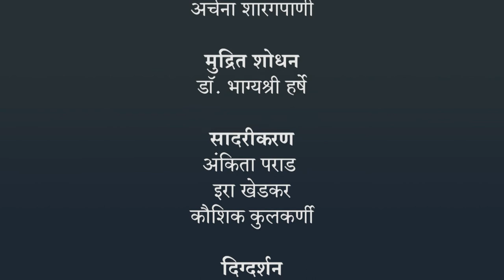चला पाढे तयार करूया | २ री गणित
चला पाढे तयार करूया, २ री गणित, Class 2, Jnana Prabodhini, Maharashtra Board,
SHOW MORE